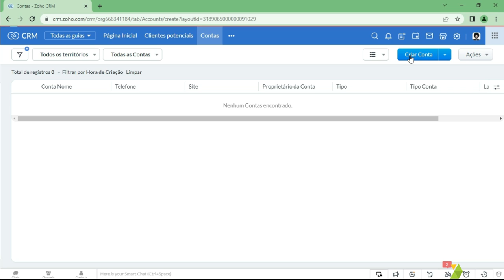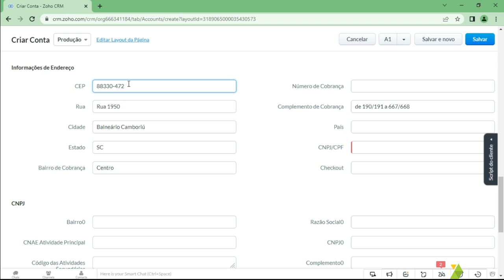Consulta de CEP no Zoho CRM através do Client Script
Através do zPlug Zoho CRM e CEP, você será capaz de capturar e atualizar automaticamente os endereços dos sues Leads, Contas e Contatos do seu Zoho CRM apenas digitando o CEP. Muito utilizado para atualizar o endereço de entrega para correspondências via Correios e outros.

Características principais:
- A integração permite  você atualizar através do CEP os endereços dos Leads, Contatos e Contas no CRM. Muito útil para envio de correspondência via Correios de forma facilitada através da mesclagem de correios.  Endereço de Cobrança e Endereço de Entrega! Basta preencher o CEP no campo Código Postal!

- Seja notificado caso o CEP seja válido ou inválido.

- Automatize etiquetas personalizados para envio de correspondências por Correios ou outros metodos de entrega no seu Zoho CRM.

- Auto preenchimento dos campos nativos como Logradouro, Bairro. Número, Cidade e Estado no Zoho CRM .

- Acompanhe tudo pelo seu aplicativo do Zoho CRM.